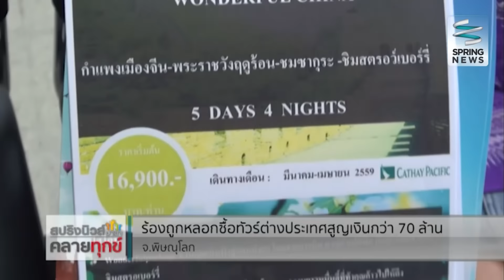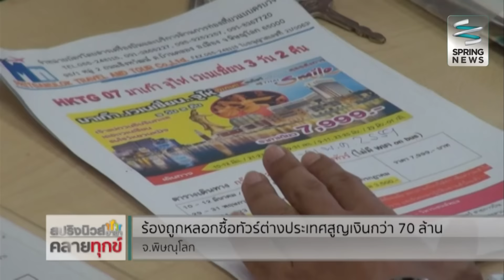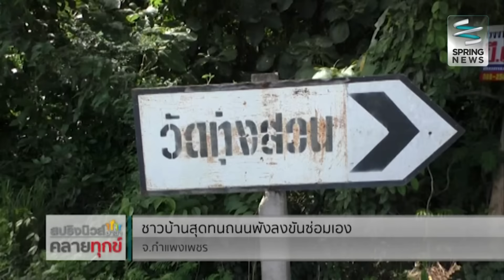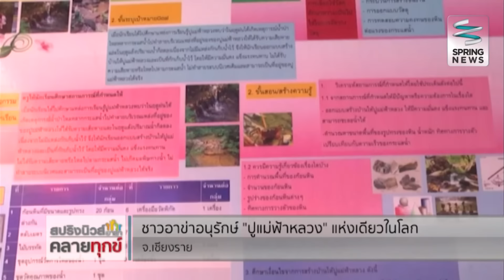สปริงนิวส์อาสาคลายทุกข์ 6/9/59 : ชาวบ้านวอนแก้ปัญหา ไฟส่องสว่างถนนสุขุมวิทสายเก่า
รายการ สปริงนิวส์อาสาคลายทุกข์ วันอังคารที่ 6 กันยายน 2559 เวลา 13.00 น. ดำเนินรายการโดย อุษณี ธนากรเมธา และ โอบนิธิ ติรางกูล พาท่านผู้ชมไปติดตามปัญหาไฟที่ติดอยู่บนถนนทางหลวง ซึ่งบนถนนสุขุมวิทสายเก่า ช่วงศาลแขวงสมุทรปราการ ถึงโครงการ 108 บางปู เกิดปัญหาไฟส่องสว่างจำนวนกว่า 100 ต้น ในถนนฝั่งขาเข้าดับมานานกว่า 2 ปี ทำให้ชาวบ้าน มีความเสี่ยงการเกิดอุบัติเหตุสูง ติดตามรายละเอียดได้ในรายการ